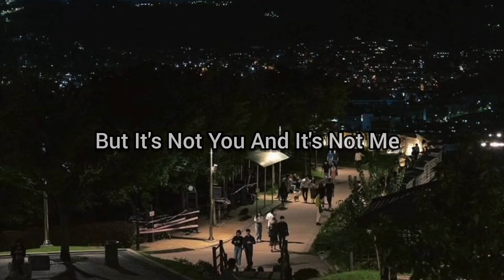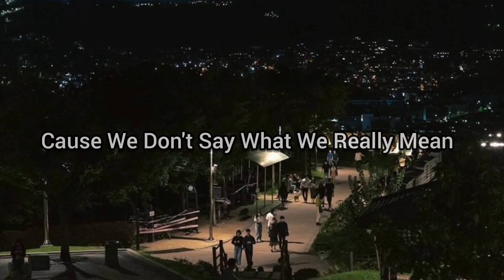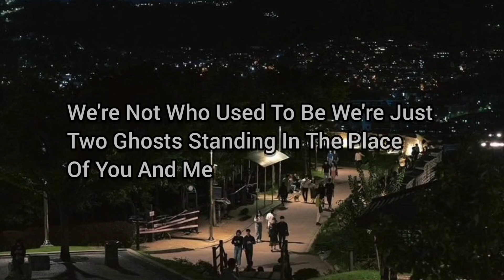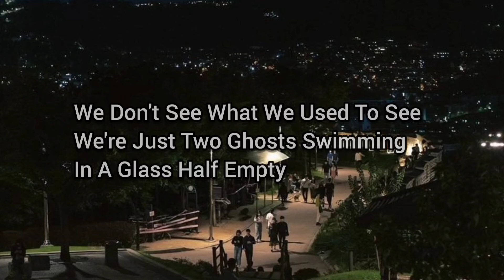Two Ghosts – Harry Styles